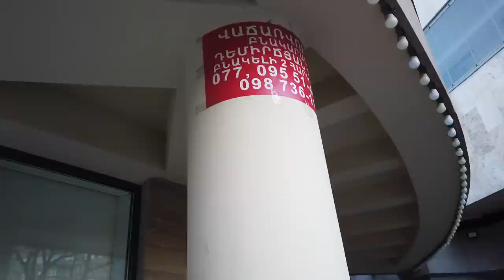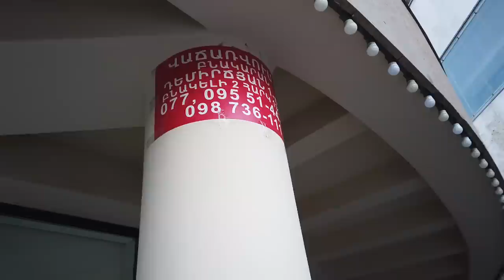21.01.22, Fr, Sarnaran:), Gortsic Demirchyan poghoc, Paronyanic, Saryanov Pushkin.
Nansen, Jughai, Safaryan, Shukai mot, Lvovyan, Gai, Acharyan, Koryun, Isahakyan, Baghramyan, Demirchyan, Norakaruyc, Paronyan, Mayramut, Ararat, Leo, Saryan, Pushkin.